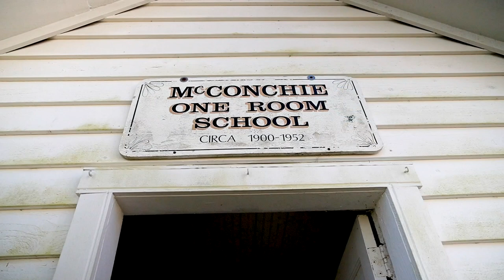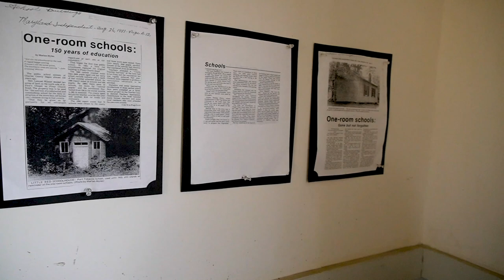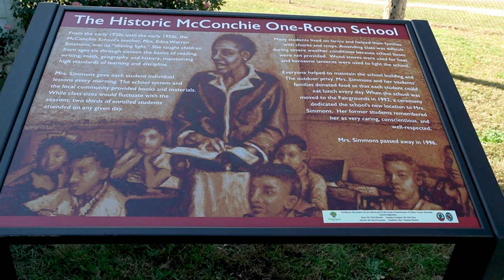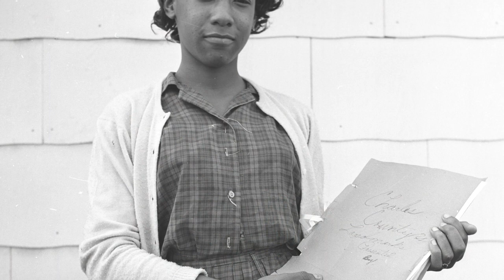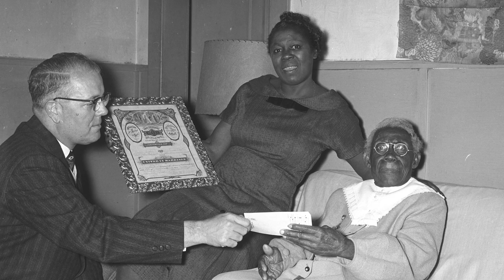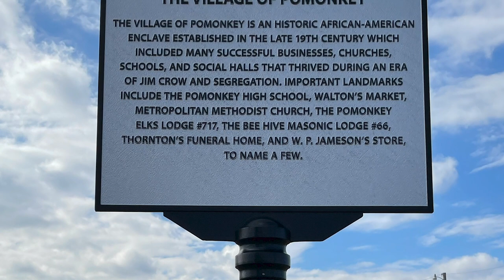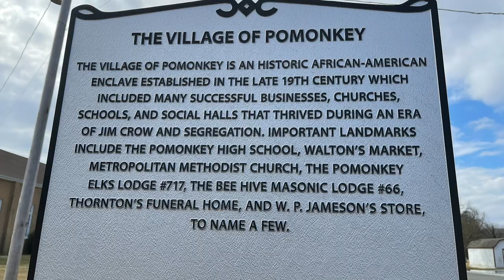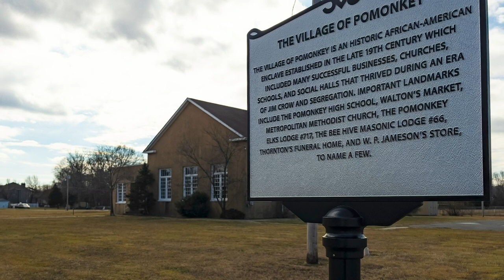Your Charles County February 15, 2021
This week on Your Charles County find out the history of the McConchie One Room School, the plans for rehabilitating the school and why it is a rehabilitation and not a restoration. Also, hear stories from those who grew up in Pomonkey and the significance of the historical marker for the Village of Pomonkey.